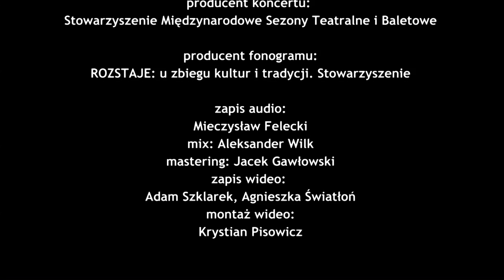Joanna Słowińska | Wyspiański wg Koniecznego | Niech nikt nad grobem mi nie płacze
Joanna Słowińska | Niech nikt nad grobem mi nie płacze | fragment koncertu: "Wyspiański według Koniecznego" :: Album: "Wyspiański według Koniecznego" to jeden z najważniejszych projektów fonograficznych Stowarzyszenia ROZSTAJE. Na płytę składają się kompozycje Zygmunta Koniecznego, które zrewolucjonizowały oblicze teatru i muzyki teatralnej: suita z "Nocy listopadowej" (1974) i Klątwy (1997) w reż. Andrzeja Wajdy, Akropolis (1999) i Legendy (1984) oraz kompozycja "Serce moje gram" (2001; wg wyboru Witolda Turdzy), inspirowana "Weselem", fragmentami "Wyzwolenia" i wybranymi lirykami Stanisława Wyspiańskiego.
Nagrań dokonano w kościele pw. Św. Katarzyny w Krakowie podczas koncertu "Wyspiański wg Koniecznego", inaugurującego Festiwal Wyspiański 2007, będącego częścią obchodów 750-lecia lokacji Miasta Krakowa
wykonawcy:
:: soliści: Marta Bizoń, Lidia Bogaczówna, Katarzyna Jamróz, Joanna Słowińska, Beata Wojciechowska, Marek Bałata, Przemysław Branny, Mariusz Pędziałek (obój), Jacek Wojciechowski, Tadeusz Zięba
:: Narodowa Orkiestra Symfoniczna Polskiego Radia pod dyrekcją Jerzego Salwarowskiego
:: Chór Filharmonii im. Karola Szymanowskiego w Krakowie / przygotowanie chóru: Jacek Mentel / przygotowanie zbiorowych partii solistów: Mikołaj Blajda
:: producent koncertu: Stowarzyszenie Międzynarodowe Sezony Teatralne i Baletowe
:: producent fonogramu: ROZSTAJE: u zbiegu kultur i tradycji. Stowarzyszenie
:: realizacja nagrań audio: Mieczysław Felecki / mix: Aleksander Wilk / mastering: Jacek Gawłowski
:: zapis wideo: Agnieszka Światłoń, Adam Szklarek / montaż wideo: Krystian Pisowicz
© ROZSTAJE: u zbiegu kultur i tradycji. Stowarzyszenie

Niech mi nad grobem nikt nie płacze
(St. Wyspiański / Z. Konieczny)

RACHEL:
Ach, ta chata rozśpiewana,
jakby w niej słowiki dźwięczą (...)
ta roztańczona gromada (...)

PAN MŁODY:
Jak się tak muzyka miele,
jak na żarnach, hula, dzwończy,
niech se huka, stuka, puka,
pląsa, bije, przybasuje,
piska skrzypiec struną cienką,
tak podskocznie, tak mileńko;
niech się miele jak młyn wodny
w noc miesięczną, w czas pogodny;
szumiejąca, niech się snuje,
a niech w dźwiękach się nie kończy,
choćby usnąć w tańcowaniu
przy mieleniu, przy hukaniu,
w zapomnieniu, w kołysaniu;
[Wesele, 1901; Akt I, Scena 19-22, 525-665 / 2001]

ŁOPUCH:
Posłuchaj gędźnych lir,
jak śpiewny wodzą żal
na drogę, na wyprawę
przez czarnych łoże fal.

ŚMIECH:
Po trudach, troskach, znoju,
gdy iść masz w ciemną dal,
posłuchaj gędźnych lir
gdyś szedł na wieczny mir,
niezbytą ścigać Sławę.
[Legenda II, 1904; Akt I, 539-549 / 2001]

STAŃCZYK:
Zaśpiewałeś kruczy ton;
tobież tylko dzwoni w głuszy
pogrzebowych jęków dzwon? (...)

DZIENNIKARZ:
A toć on nam tętni dziś,
jak grzebiemy, kto nam drogi;
zwołuje nas, każąc iść (...)
[Wesele, 1901; Akt II, Scena 7, 310-335 / 2001]

Bądź pochwalon chwalbą pieśni,
bądź pochwalon w grobie burz
Duch się twój niechaj cieleśni
Ponad groby żywot twórz (...)
[Akropolis, 1903; Akt I; Scena 5, 405-408 / 2001]

Niech nikt nad grobem mi nie płacze,
krom jednej mojej żony,
za nic mi wasze łzy sobacze
i żal ten wasz zmyślony.
Niech dzwon nad trumną mi nie kracze
ni śpiewy wrzeszczą czyje;
niech deszcz na pogrzeb mój zapłacze
i wicher niech zawyje.
Niech kto chce grudę ziemi ciśnie,
aż koniec mnie przywali.
Nad kurhan słońce niechaj błyśnie
i zeschłą glinę pali.
A kiedyś może, kiedyś jeszcze,
gdy mi się sprzykrzy leżeć,
rozburzę dom ten, gdzie się mieszczę,
i w słońce pocznę bieżeć.
Gdy mnie ujrzycie, takim lotem
że postać mam już jasną,
to zawołajcie mnie z powrotem
tą mową moją własną.
Bym ją posłyszał, tam do góry,
gdy gwiazdą będę mijał –
podejmę może po raz wtóry
ten trud, co mnie zabijał.
[Niech nikt nad grobem..., 1903 / 2001]